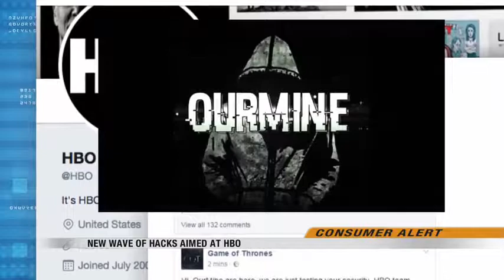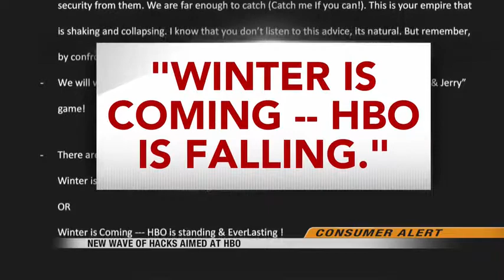News 1000pm August 18th, 2017 Part 2